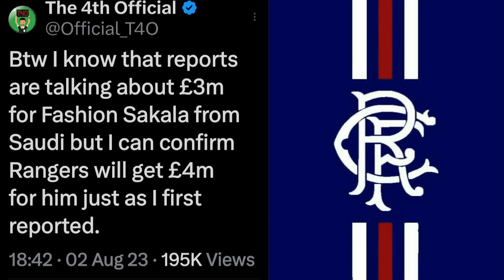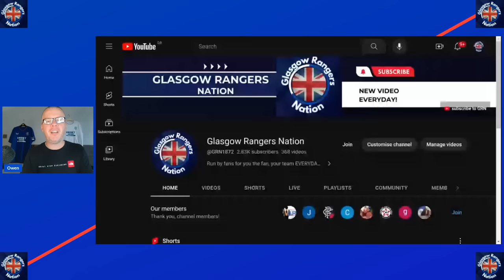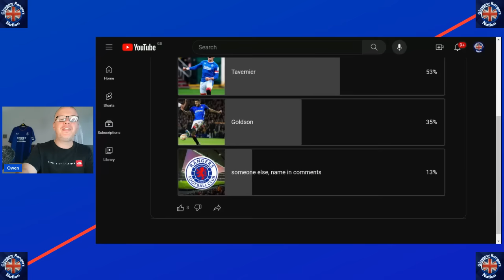Rangers Update!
The latest on Fashion Sakala and his possible departure as well as further transfer news and speculation. Also who should be rangersfc captain?